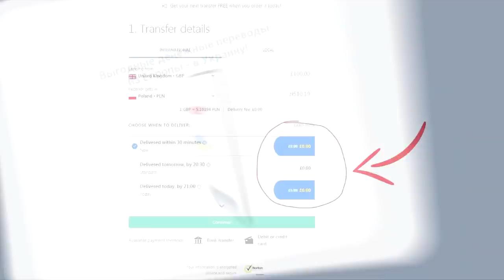Польша готовит ПРИЯТНЫЙ закон для украинцев!